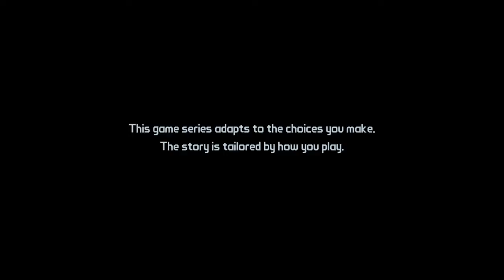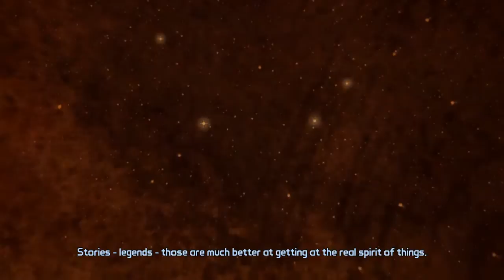Tales from the Borderlands - Rice and Tech Frodo - 1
Day Drinking with Tech Frodo

Good People!! It's finally here!! We've all waited months for the first episode of a Telltale Borderlands game, and it's arrived. As you will soon find out, I geek out pretty hard.